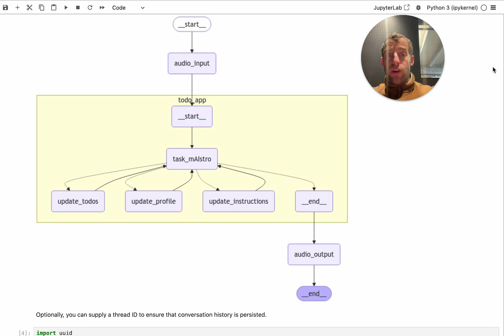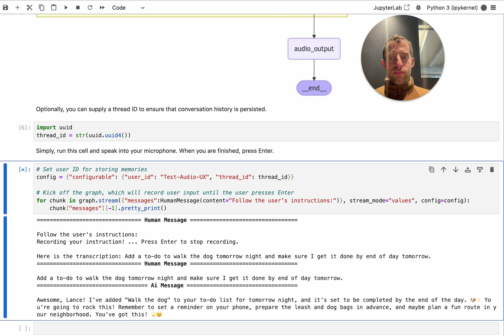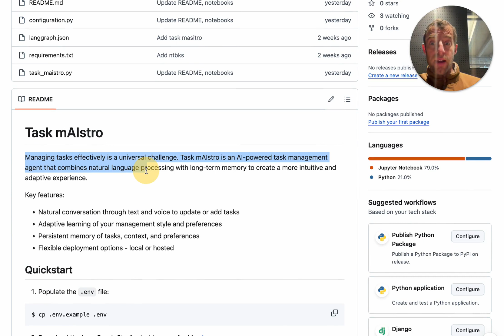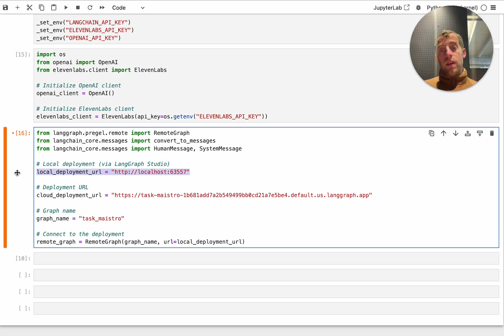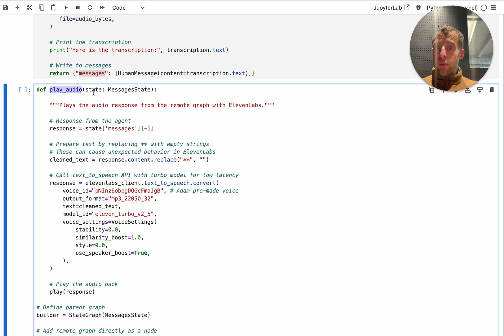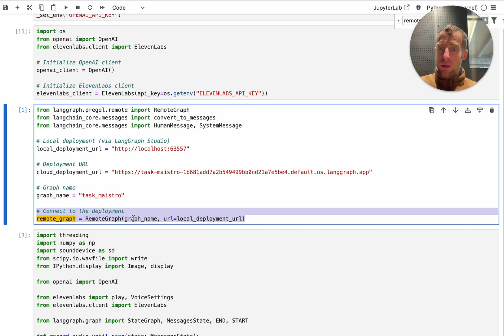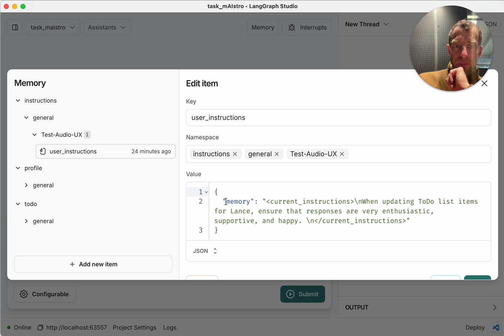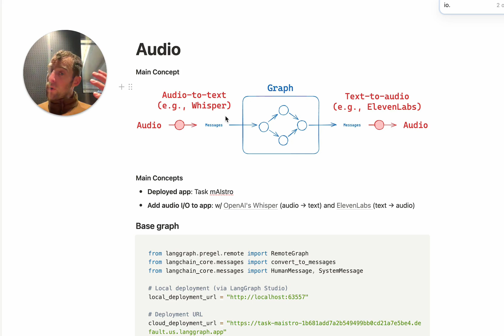Unlocking Voice Interaction with LangGraph Agents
Most AI agents live in a text-only world, limited to chat interfaces. But what if they could hear and speak? In this video, we'll show you how to transform any LangGraph agent into a voice-enabled assistant. Using task mAIstro (our AI-powered task management app) as an example, we'll demonstrate:
* How to add voice input using OpenAI's Whisper
* How to enable natural speech output with ElevenLabs
* A general workflow you can apply to any LangGraph agent